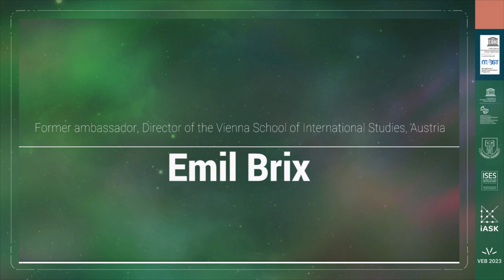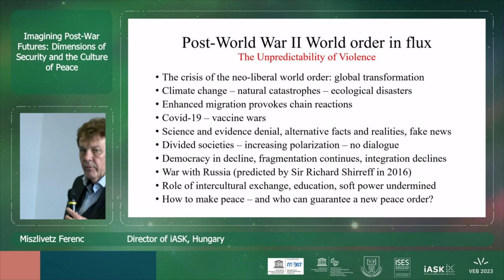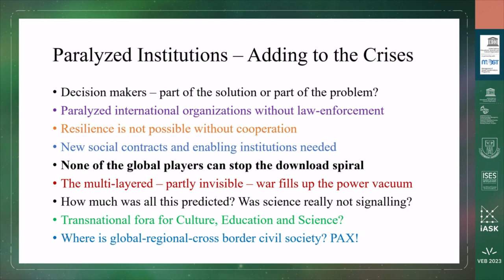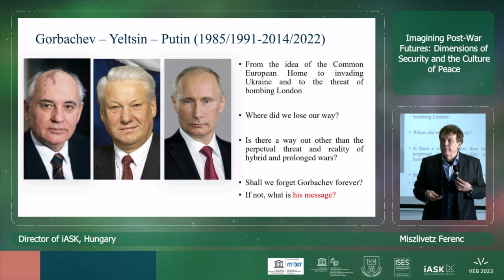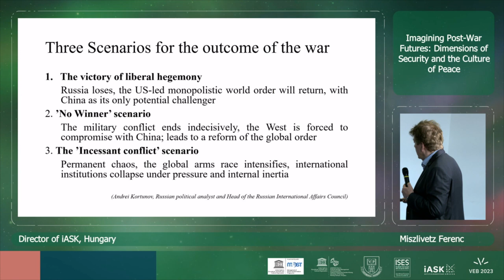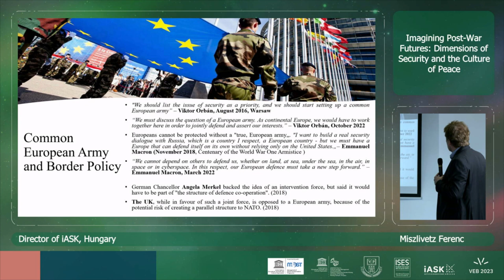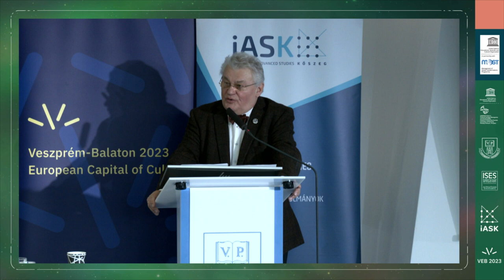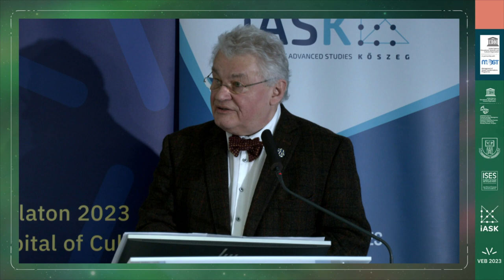WS23/2: Imagining Post-War Futures: Dimensions of Security and the Culture of Peace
5th UNESCO MOST Winter School 2023
Resilience in the Times of Uncertainty: Building Peace through Culture and Education

20th February 2023
Veszprém, Hungary

Contemplating on the possible scenarios for the end of the war in Ukraine, this panel investigates various alternative scenarios and explores political, economic, ecological and cultural consequences of the conflict. Why has the war started and how it will end? How to redefine European security architecture and is it possible to establish a new global peace order?

Chair: Jody Jensen (USA and Hungary) Director of the Polanyi Centre at iASK

Keynote: Sir Richard Shirreff (UK) military expert and former NATO’s Deputy Supreme Commander Europe, honorary fellow at Exeter College, Oxford, UK

Emil Brix (Austria) Former ambassador, Director of the Vienna School of International Studies, Austria

Sean Cleary (South Africa) Member of the iASK International Advisory Board and Executive and Vice-Chair of the Future of the World Foundation, South Africa

Mladen Andrlic Ambassador of the Republic of Croatia to Hungary.

Ferenc Miszlivetz (Hungary) Director of iASK, Jean Monet professor at the University of Pannonia, UNESCO Chairholder for Cultural Heritage Management and Sustainability, Hungary